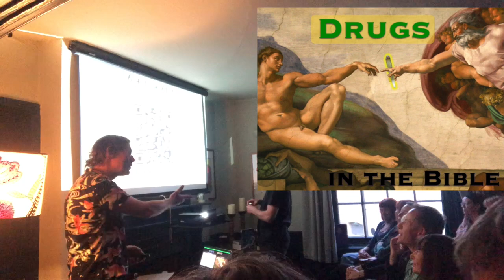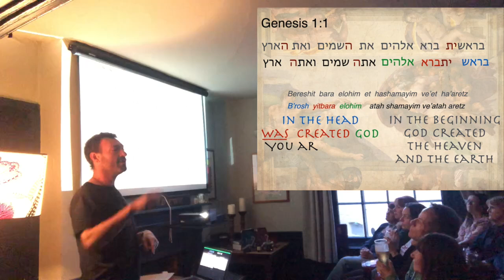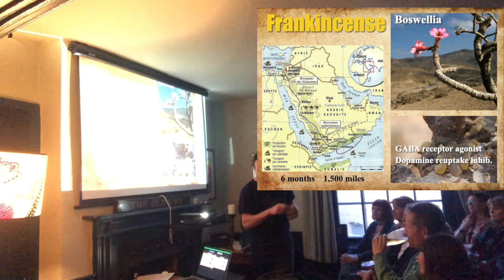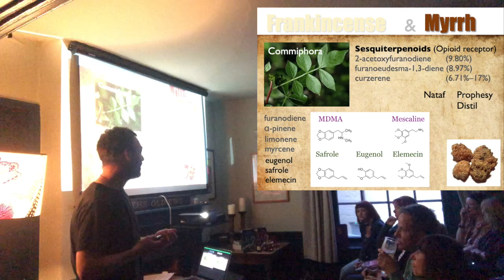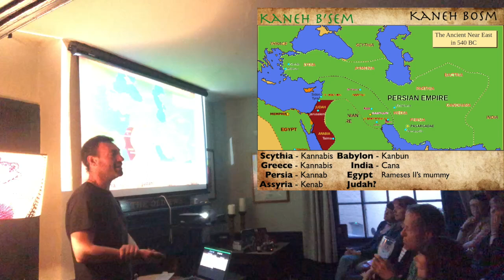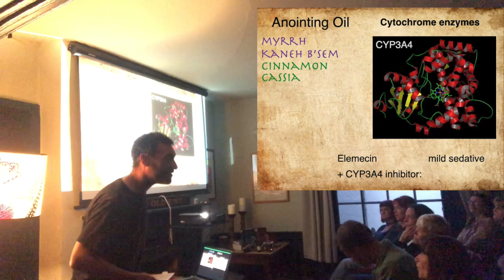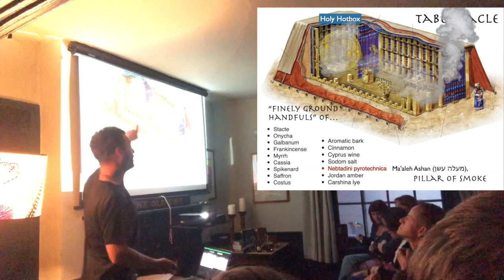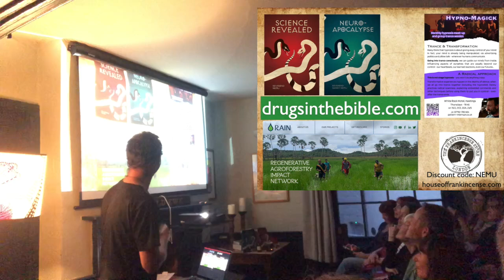Drugs in the Bible @ The Catalyst Club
Frankincense and Myrrh do all kinds of interesting things to your head, the anointing oil and temple incense are full of psychoactive compounds, and showbread is potent in doses the size of a bean. How did the High Priest get high, and what can we tell from pharmacology and archaeology about drugs in the Bible?

This talk covers:

- Psychedelic Hebrew poetry and how Nahmanides translated Genesis 1
- Frankincense and the dopamine and GABA systems
- Myrrh and the opioid system, and chemical similarities to MDMA and mescaline
- Synergies between frankincense and myrrh
- Enzyme inhibition (like ayahuasca) in the anointing oil
- Cannabis in the Bible, Herodotus and the archaeological record
- Yahweh, his wife and their drugs
- Psychoactive smoke in the Tabernacle hotbox and the pillar of smoke
- The showbread active at a dose “the size of a bean”
- Is manna ergot?

Recorded at the Catalyst Club in Lewes

Danny Nemu’s books: 📚
Science Revealed